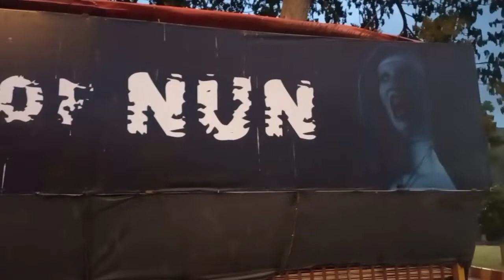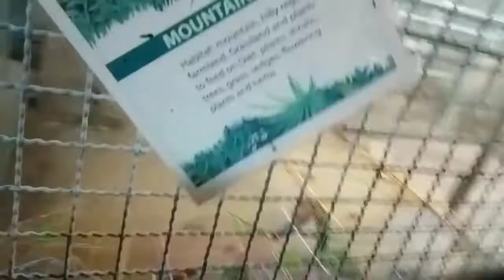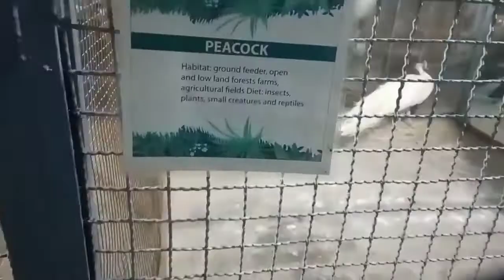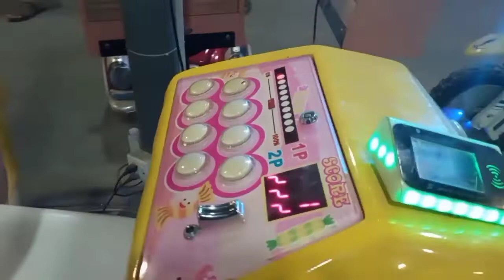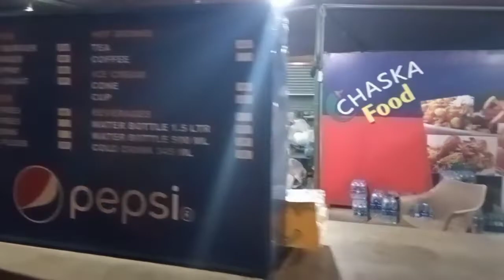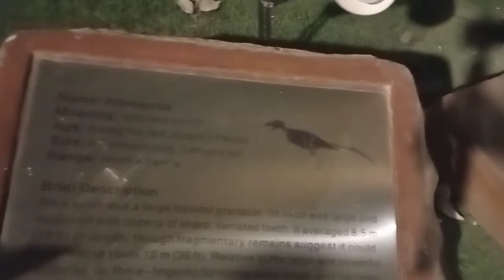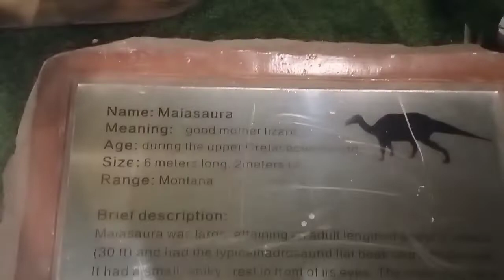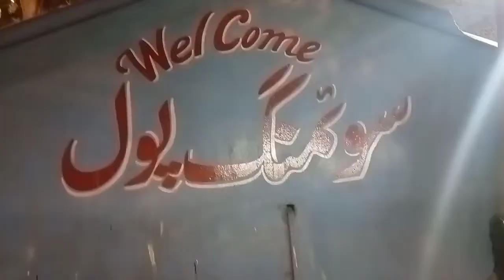Taleemi Baagh Karachi| Jurassic Zoo Playland Summing Pool Kid's Train 🚂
Dosto Agar Aap Ko Humari Yeh Video Acchi Lagi Hai To Video Ko Like Aur Comments Kijiye Aur Apne Doston K Saath Share Kijiye Jo Dost Humare Channel Par Naye Hain To Un Say Guzarish Hai K Wo Humare Channel Ko Subscribe Karein Aur Bell Icon Par Click Kar K Notification Ko On Kar Lein Ta K Aap Ko Humari Har Nayi Aane Wali Video Ka Notification Barwaqt Mill Sakke Aap Say Phir Mulaqaat Hogi Kisi Aur Video Mein Tab Tak Apna Khayal Rakhein Duaaon Mein Yaad Rakhein Allah Nigehbaan.

Multazzam Channel Link 🔗⤵️

Multazzam Qureshi World With Arts